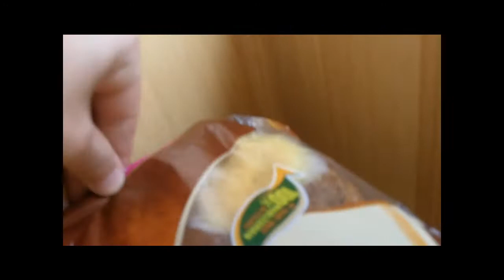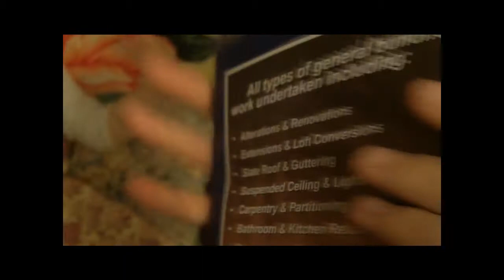BBQ...Falf!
Me and my friends have a BBQ and we fail as usual.